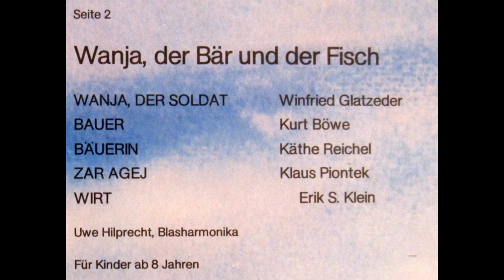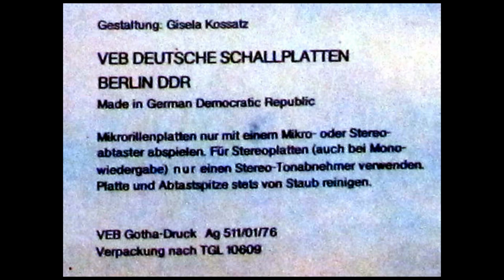Wanja, der Bär und der Fisch 2 / 2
Seite B Teil 2 von 2
Märchen von Andrej Platonow in freier szenischer Nachdichtung von Dieter Scharfenberg

Regie: Dieter Scharfenberg
Tonregie: Karl Hans Rockstedt
Blasharmonika: Uwe Hilbrecht

Wanja, derSoldat: Winfried Glatzeder
Bauer: Kurt Böwe
Bäuerin: Käthe Reichel
Zar Agej: Klaus Piontek
Wirt: Erik S. Klein